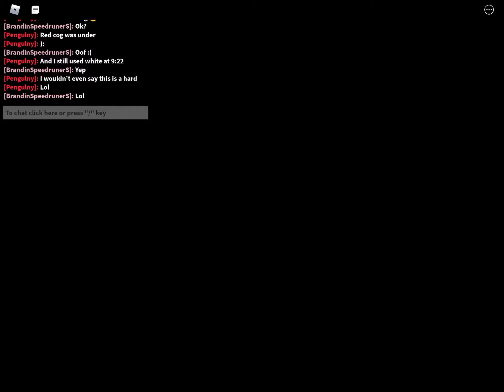I don’t like green cog 😭😭😭